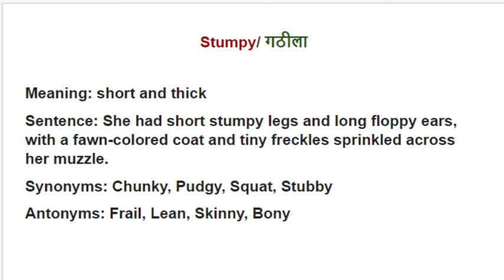Daily Dose of a Word | The Vocab Show with Renu | Vocabulary Words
Hello Aspirants